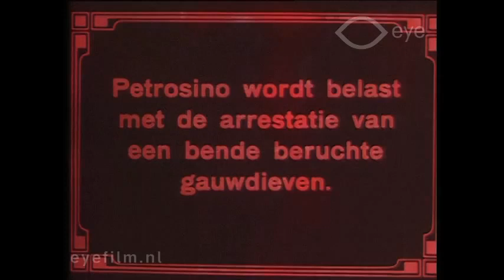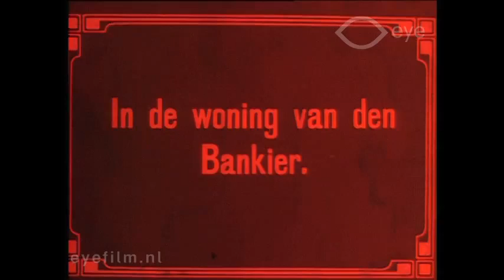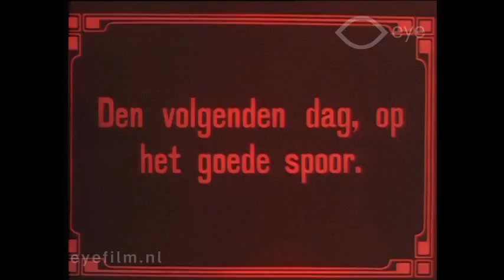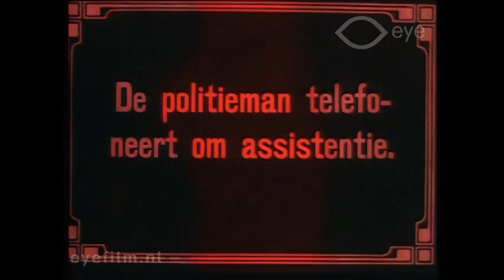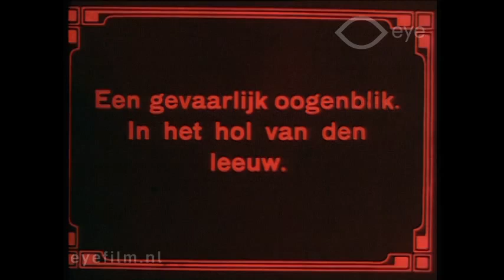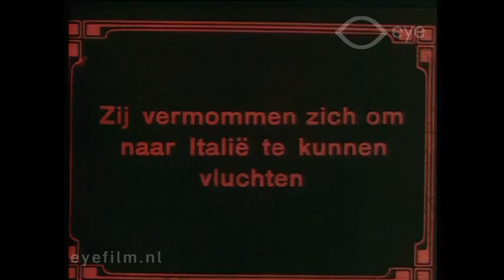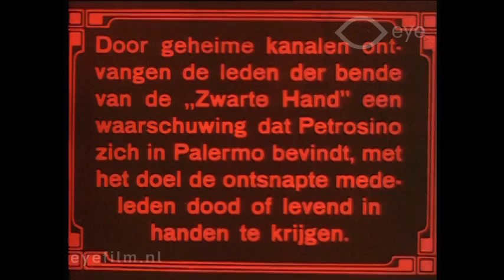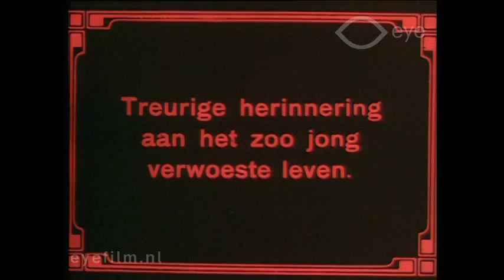The Adventures of Lieutenant Petrosino (1912) [English subtitles]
0:00:00 Title
0:00:13 Part 1
O:16:53 Part 2
0:32:06 Part 3